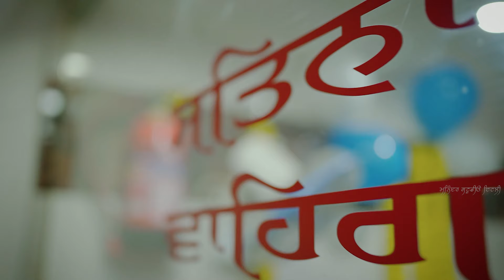WEDDING HIGHLIGHT || KARAM+SUMANPREET || BY MANINDER STUDIO ITALY || M , +39 3512648341